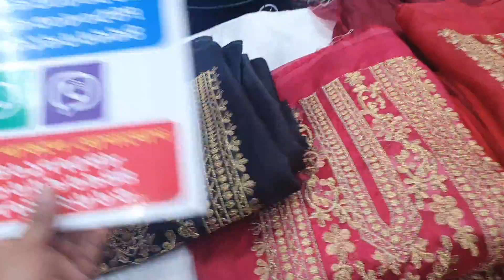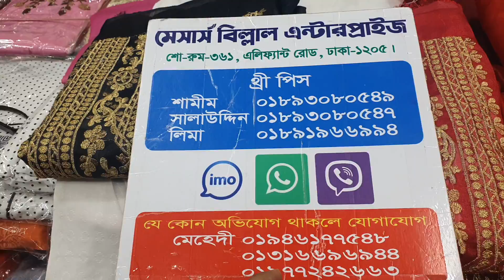# অনলাইন এর হিট লিস্ট কালেকশন অর্গঞ্জা মুসলিম ৪ পিছ কিনুন ৮৫০ টাকায়